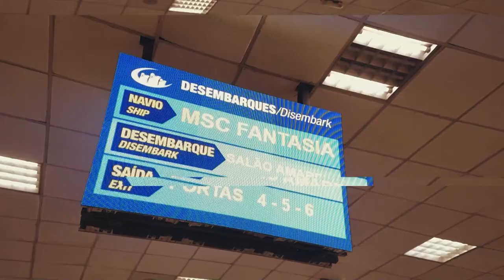Bora Embarcar - Programa 10